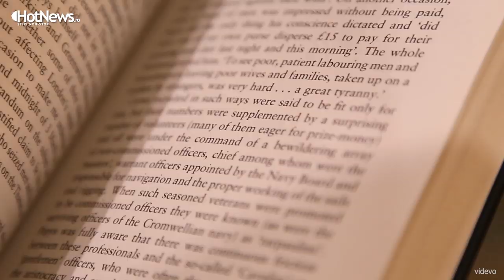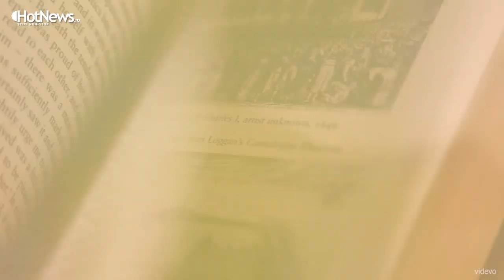Dilema inteligentului: credit pentru studii in strainatate sau o carieră in România?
Imagine: Matei Budeș
Montaj: Cătălin Voicu
Surse: Youtube